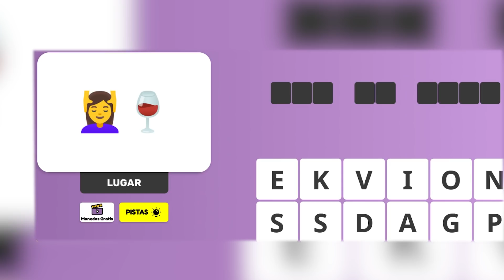QUÉ PASA si te COMES 100 HAMBURGUESAS en TOCA LIFE WORLD?🤮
🐱~ Hola chicos!!! Hoy os traigo un vídeo con muchísimo amoooor!

Juego: Toca Life World